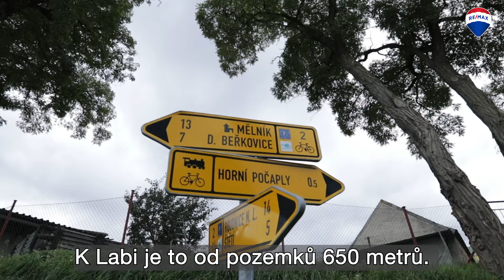Prodej stavebních pozemků 943 m², 967m² a 1.175 m², Horní Počaply, RE/MAX Alit, Iveta Bydžovská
Dobrý den,
hledáte pozemek pro výstavbu rodinného domu podle vlastních představ?
Pozemky se prodávají samostatně.
Rádi bychom vám nabídli k prodeji 3 pozemky v obci Horní Počaply. Pozemek se nachází na konci ulice a v blízkosti řeky Labe.

1. pozemek 754/144 o celkové výměře 943 m² - cena pozemku - 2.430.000,- Kč
2. pozemek 754/147 + 1149/2 o celkové výměře 967 m² - na části pozemku vede ochranné pásmo ČD - cena pozemku 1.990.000,- Kč
3. pozemek 754/146 o celkové výměře 1175 m² - na části pozemku vede ochranné pásmo ČD - cena pozemku - 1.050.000,- Kč
V blízkosti pozemků je již postavena novostavba.

Na pozemku 1., 2., a 3. je možné postavit rodinný dům do 2 nadzemních podlaží + podkroví s minimálním podílem nezpevněných ploch 55 %.
V blízkosti pozemku je vedení elektřiny a vody. Napojení na kanalizaci není možné z důvodu nízké kapacity ČOV, řešením je vlastní jímka odpadních vod.

Obcí vedou silnice III. třídy a železnice, elektrizovaná železniční Trať 090 Praha - Vraňany - Roudnice nad Labem - Ústí nad Labem - Děčín (1. a 4. koridor).
Dopravní obslužnost: autobusová doprava - pravidelné linky do Mělníku, Prahy, Roudnice nad Labem a Štětí. Železniční doprava - po trati 090 vedou linky S4 (Praha – Vraňany – Hněvice) a R4 (Praha – Kralupy nad Vltavou – Hněvice) v rámci pražského systému Esko.

Obec Horní Počaply se nachází v okrese Mělník a rozkládá se při levém břehu řeky Labe asi 6 Km jižně od Štětí a 11 Km severozápadně od Mělníka. Občanská vybavenost v obci: pošta, základní škola - 1. stupeň, mateřská škola, praktický lékař, dětský lékař, sportovní areál
Obec Horní Počaply leží na okraji CHKO Kokořínsko a Přírodního parku Rymáň. Obě lokality jsou protkány turistickými trasami procházejícími malebnou krajinou.

Nezmeškejte tuto jedinečnou příležitost stát se majitelem domu v klidné oblasti s výbornou dostupností do Štětí, Mělníku a Roudnice nad Labem.

Možnost financovat hypotečním úvěrem, který Vám rádi zajistíme.

Zavolejte mi pro více informací, ráda se s Vámi uvidím na prohlídce.